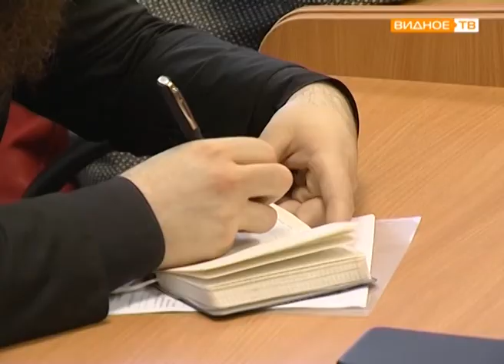"К уроку готовы!" - областной открытый урок "Духовные родники Подмосковья"